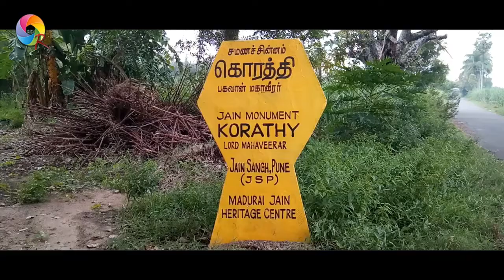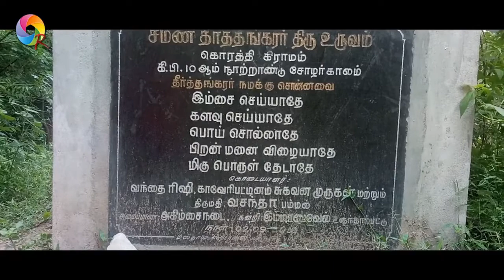Mahaveera @ Korathi | பகவான் மகாவீரர் @ கொரத்தி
Ancient Mahaveer Jain Temple @ Kurathi Village,
Panruti Taluk, Cuddalore District